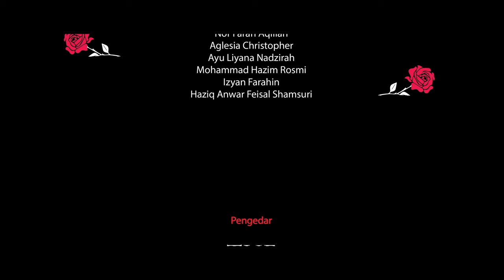Amour Interdit Short Film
Kami dari The Owls Studio, merupakan pelajar Sinematoggrafi UNIMAS telah menghasilkan sebuah filem pendek bertajuk Amour Interdit untuk Subjek Digital Production.

Filem pendek ini mengisahkan seorang wanita, Irene telah jatuh cinta terhadap seorang lelaki, Ryan. Namun, perasaannya teruji apabila Irene mendapat tahu adiknya telah diseksa oleh Ryan.

Produksi:
Producer_Nurjannah Samion
Director_Anas Sadon
Script_Nurjannah Samion , Anas Sadon
Prod. Manager_Nurjannah Samion
Asst. Prod. Manager_Irdina Malissa
Conti_Marina Mohammad
Director Of Photography_Arazee Imran
Prod. Sound Mixer_Danish Lud
Editor_Marina Mohammad & Anas Sadon
Sound Mixer_Danish Lud & Arazee Imran
Colourist_Anas Sadon & Danish Lud

Pelakon:
Syam_Ryan
Nurul Husna_Irene
Mimi Meon_Adik Irene
Azmin Khan_Bodyguard

Jutaan Terima Kasih Kepada:
Dr. Abdul Riezal Dim
Encik Samion Mahbob
The Tyme Table
The Red Bundle
Tambak Studio
Arzy Imrn